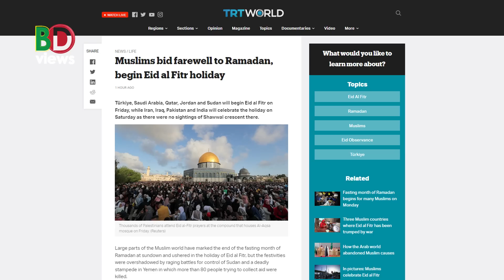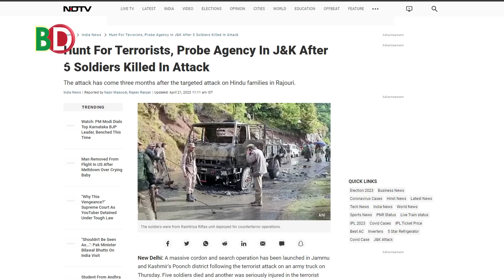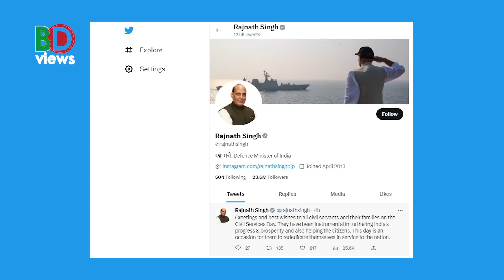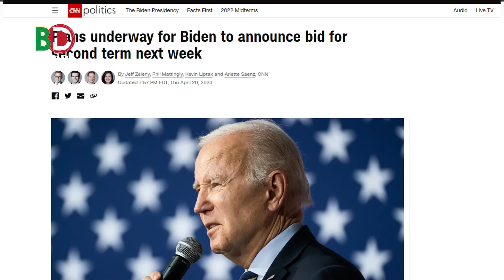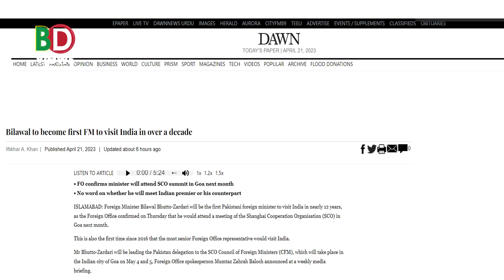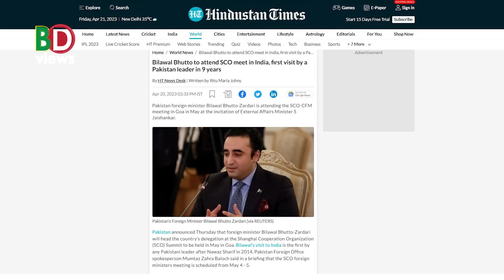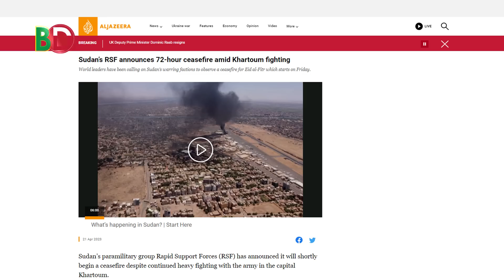পৃথিবীর বিভিন্ন দেশে ঈদ উদযাপিত! ভারতে যাচ্ছেন পাক পররাষ্ট্রমন্ত্রী! রাশিয়ার নয়া মিসাইল!